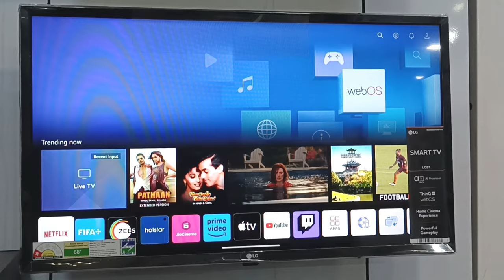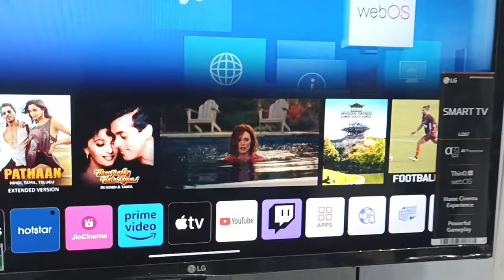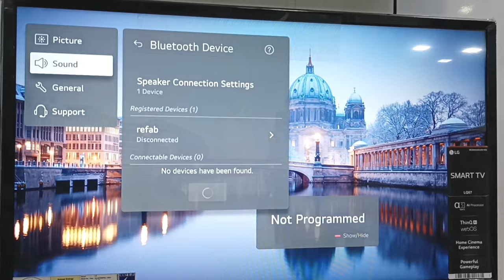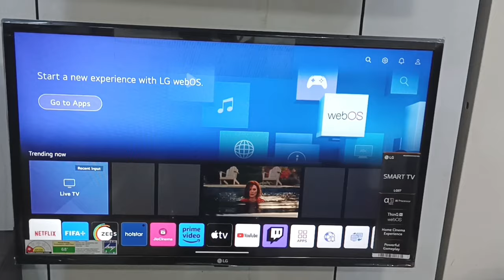How to connect Bluetooth in lg smart tv 2023#LG smart TV mein Bluetooth kaise connect Karen#lg tv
How to connect Bluetooth in BPL smart tv 2023#BPL smart TV mein Bluetooth kaise connect Karen#BPL tv
bpl smart Android tv
BPL smart TV mein Bluetooth kaise connect Karen
smart tv Bpl
mahipal mahara
Bpl smart tv review 2023